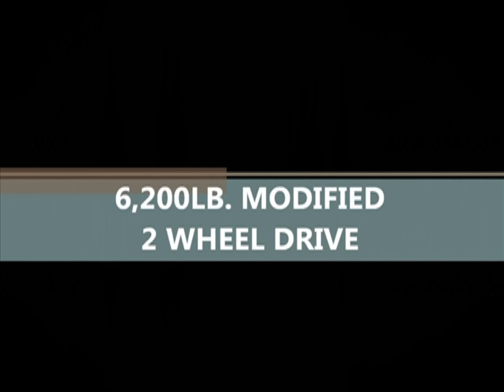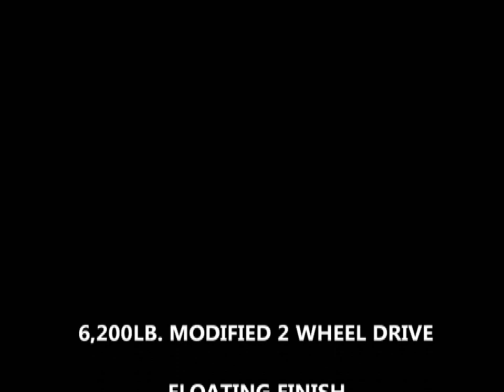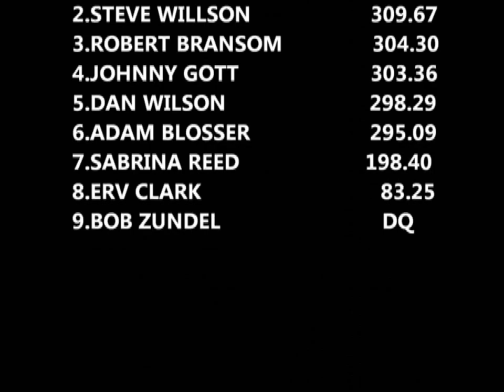Truck Pulling. Lucas Oil Modified 2WD Trucks In Action At Harford County Farm Fair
July 30, 2011 Lucas Oil Pro Pulling League East Coast Pullers 6,200lb. Modified 2 Wheel Drive Trucks pulling at the Harford County Farm Fair in Bel Air, Maryland. Thumbnail is Dan Wilson with the Boss Hawg Ford Ranger.